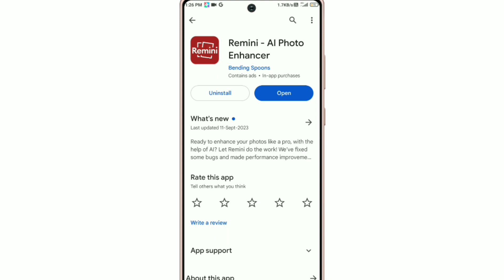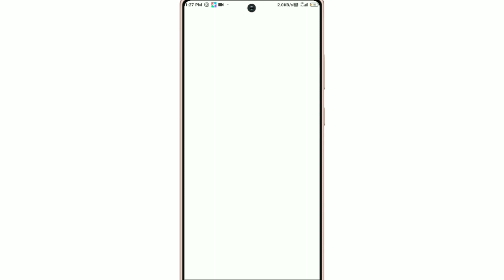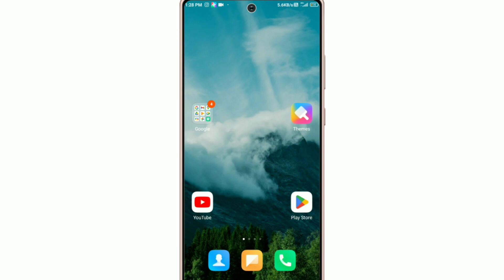Remini App Kaise Use Kare !! How To Use Remini App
1. Remini App Se Photo Edit Kaise kare
2. How To Photo Edit by Remini App
3. Remini App Kaise Chlaye